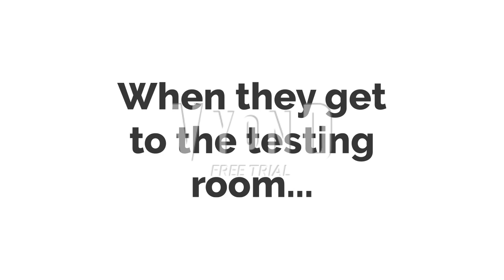Lou and his friends K*lls their parents and guardians/Arrested/Punishment Day by Bob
When Lou and his friends had enough with their parents and guardians always grounding them, it's time for them to get revenge on them. Watch this episode to see what happened.

Credits:
STX Films: Lou, Ox, Moxy, Lucky Bat, Mandy
Disney/Gravity Falls: Giffany Characters
Letrell Disney: Raven Characters
GA Bricks: Rebecca Characters
Coby M: Amaravati Characters
Conner The Sushi Packer: Kenward and Eloise Characters

This video will not be taken seriously. I don't support killing videos.